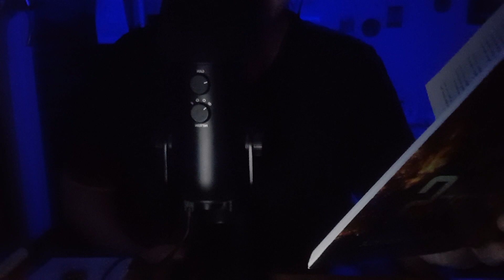ASMR ~ Doing Triggers with The EasyZZZ ASMR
hey friends ✨
posting this on a friday as an exception cause this is a cool one and I wanted them to be up at a similar time. I did a collab with @The EasyZZZ ASMR where we take turns doing different triggers! We did that on both of our channels so make sure to check out the other one as well (it's different triggers 😁) plus all of EasyZZZ's other videos cause they're awesome and tingly :)

feel free to write requests, suggestions and ideas in the comments :)

Want me to say your name and/or write it in the description of all of my videos and get some additional exclusive audio? ➡

Join Tab for a Cause to donate to charities through ad revenue

I upload on Wednesday and Saturdays (with exceptions)